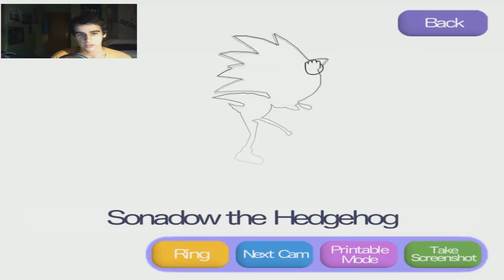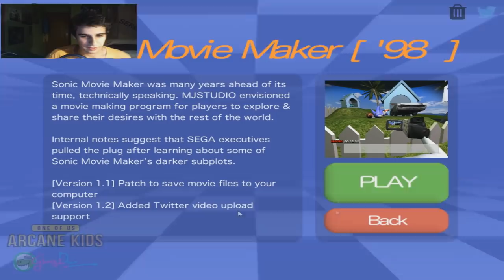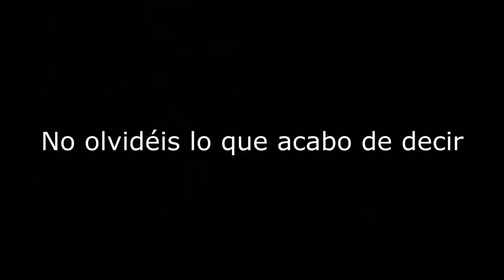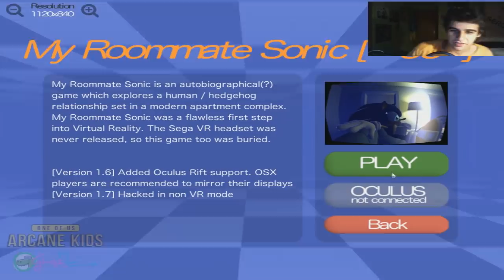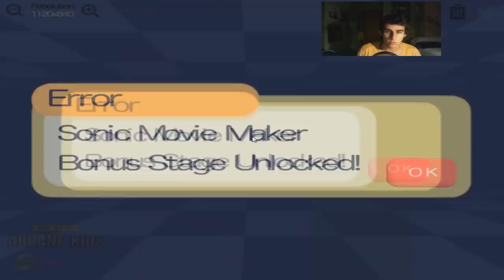¡¡¡TRAUMA PARA TODA LA VIDA!!! | Sonic Dreams Collection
Nunca volveré a vivir de la misma forma :''')